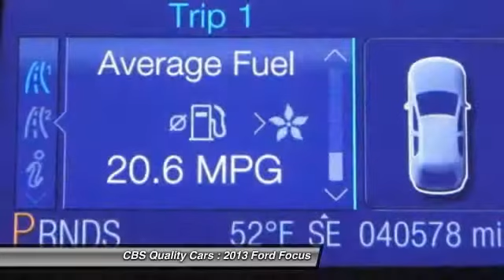2013 Ford Focus Durham NC 255818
1331 S. Miami Blvd.

Make an Offer!!! Stunning!! If you've been looking for just the right Focus, then stop your search right here. This is a amazing Vehicle that is guaranteed to keep on chugging along for years and years. You will not be disappointed when you see this Vehicle. CARFAX 1 owner and buyback guarantee! Safety equipment includes: ABS, Traction control, Curtain airbags, Passenger Airbag, Knee airbags - Driver...Other features include: wireless phone connectivity, Power locks, Power windows, Air conditioning, Cruise control... Vehicle History Report is available for free on our Join us in FACEBOOK.com/CBSCars